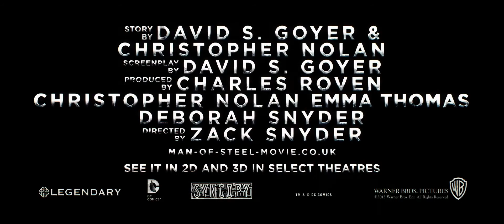Man of Steel - Theatrical Trailer 3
Warner Brothers has released the third trailer for MAN OF STEEL, starring Henry Cavill as Superman and Michael Shannon as General Zod.